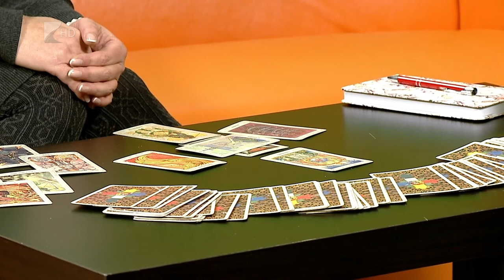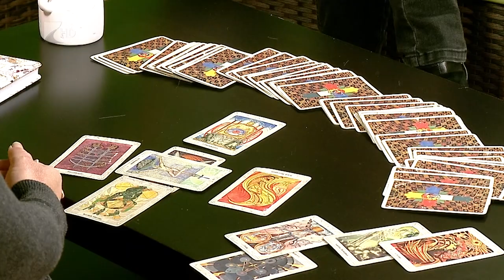Víg-Kend 2019.01.11. - Molnár Piroska: Mi vár ránk 2019-ben?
2019. is izgalmas évnek ígérkezik. Hogy mit mondanak a számok, és a tarot kártya, azt Molnár Piroska elemezte ki a stúdiónkban.